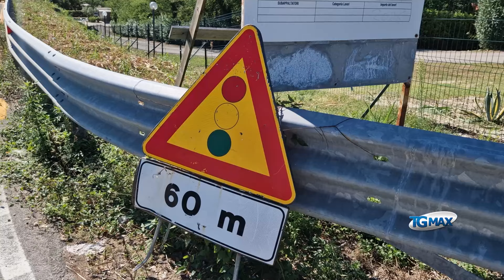Rocca San Giovanni: viadotto Foce, la storia infinita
Ancora in ritardo clamoroso i lavori di consolidamento del ponte sul torrente "Foce", in località Rocca San Giovanni, lungo la Statale 16. Il cantiere, aperto nel febbraio del 2022, è ancora lontano dalla consegna, disagi e code a senso unico alternato.